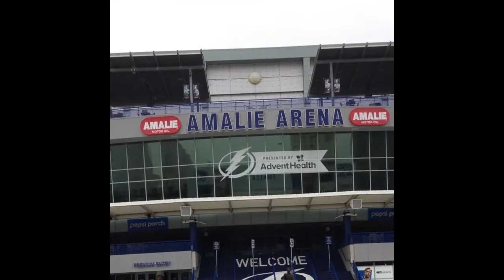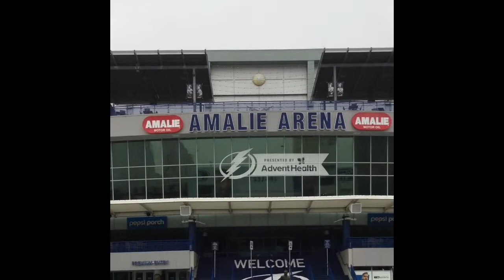Unmasked: The Journey - EP. 4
The Journey continues... in Tampa!!

These videos were taken on 02/07/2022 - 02/08/2022!